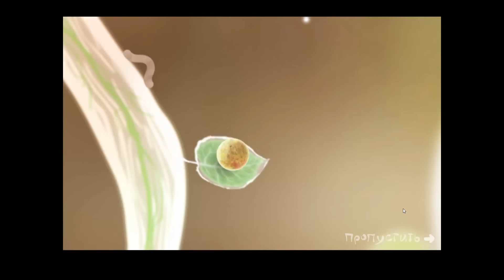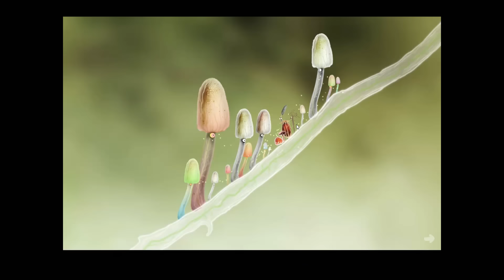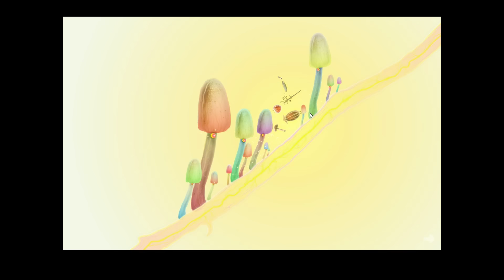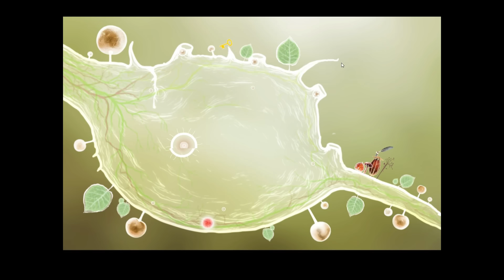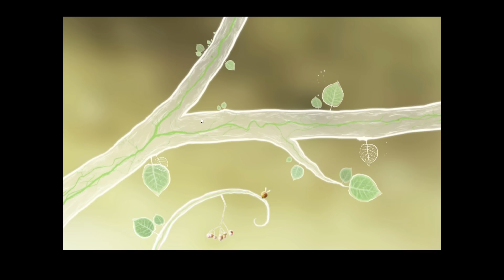По списку №14 Botanicula - ботанический сюр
Botanicula – это наполненная юмором игра-приключение, созданная творцами отмеченной наградами игры Machinarium, студией Amanita Design и чешской группой DVA. Пять друзей, маленькие древесные создания, действия, разворачивающиеся в приключении по спасению последнего семени их родного дерева, зараженного злыми паразитами.

Рада вас приветствовать в игровом уголке Флешки, давайте вместе погрузимся в увлекательный мир игр и посмотрим как же играют девушки.
Вкусы у меня разнообразные и по этому есть и песочницы (minecraft), и выживание (DayZ),  MMORPG (Rift), стратегии (Spore), иногда я высказываю свое мнение в обзорах той или иной игры, провожу регулярные стримы и много другое.